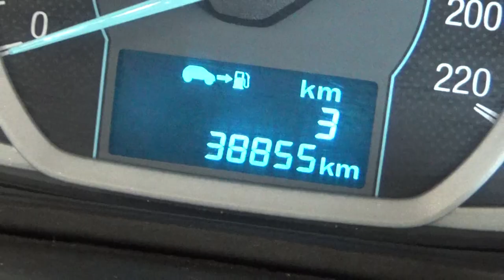Ford / Figo / 2017 - HA157361